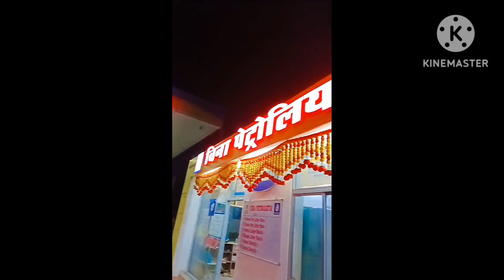chicken bnaya jaa k || cooking chicken inside the truck || tasty anjeer and sitafal 13 December 2022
chicken bnaya gaddi me || tasty anjeer || cooking chicken inside the truck || pabla trucking vlog

lapeta chicken kaise bnaye
tasty anjeer khaye aaj
gaddi unload nhi hui
sanju chla gya load karne
sitafal khaya tasty
cooking inside the truck
trucking vlog
chiken lapeta bnaya

trucking vlogs
cooking inside
pabla trucking vlogs
r rajesh vlogs
rangila vlogs
raja rameez vlogs
indian trucking vlogs
sethi express
bhangu vlogs

pabla trucking vlogs